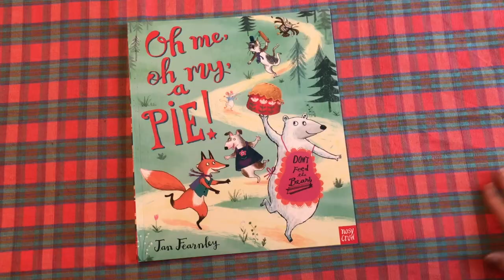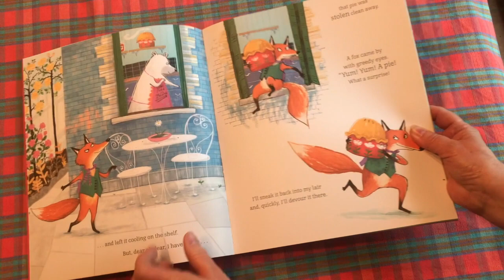Oh, Me Oh My, a Pie! Naughty fox drawing tutorial with Jan Fearnley.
Learn how to draw a character with real attitude! A naughty, greedy fox from one of Jan's favourite stories - "Oh Me, Oh my - A Pie!"  Jan shares how to create a mischievous expression, and a sassy pose, plus some tips on shading and texture.